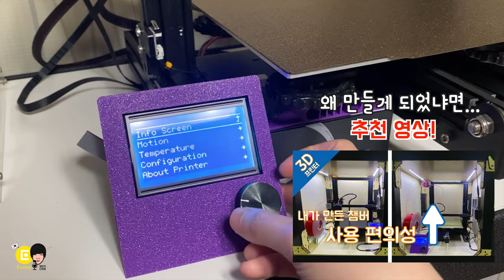고급진 3D 프린터 출력물 만들기 - feat 텍스처 유리 베드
3D프린터의 베드에 따라 찍혀 나오는 모양이 다릅니다. 어떤 필라멘트를 어떤 베드에다 뽑느냐에 따라 출력물이 달라보이는데요! 특히 이번에는 고급져 보이는 텍스쳐 베드를 사용해 보았습니다.
내가 만든 챔버 사용성 업: 공개 예정
저는 여기서 샀어요 (양면 베드로 한쪽은 텍스처, 한쪽은 PEI )
알리익스프레스 신규고객 할인 프로모션 코드 ​ALI079  (신규 가입 고객 5$이상 구매시 4$ 할인)